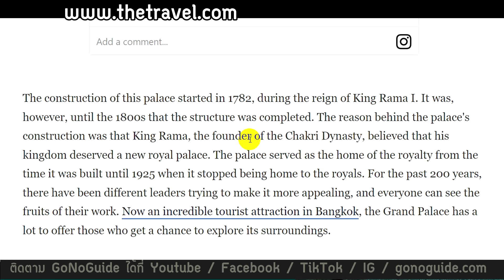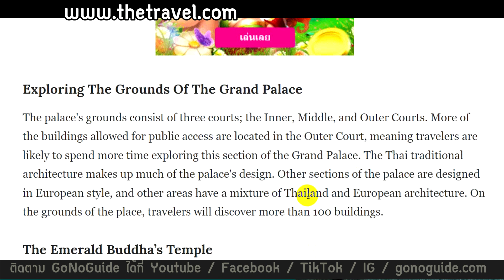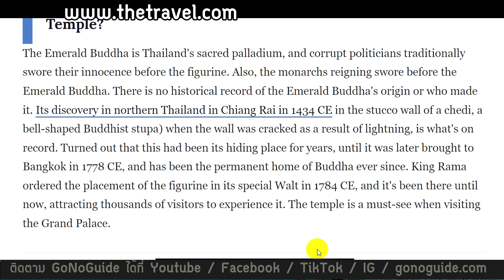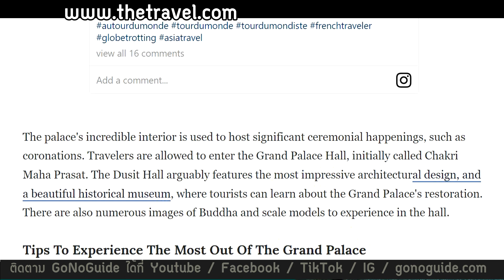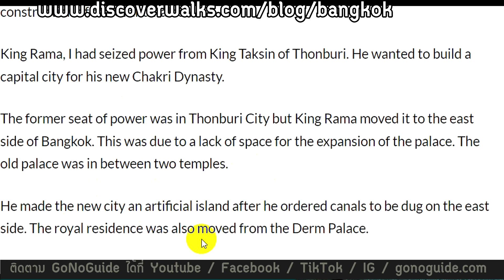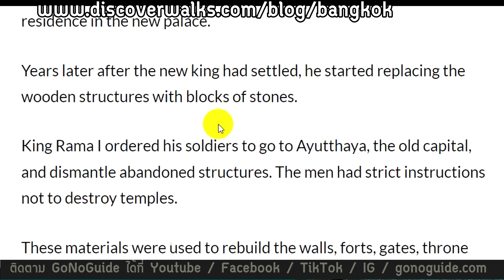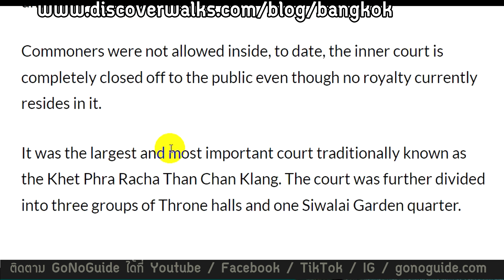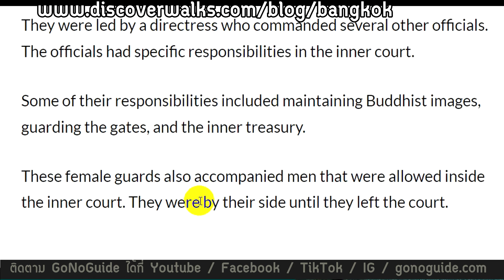อยากพาชาวต่างชาติมาเที่ยว พระบรมมหาราชวัง Bangkok Grand Palace ต้องรู้อะไรบ้าง | GoNoGuide Travel